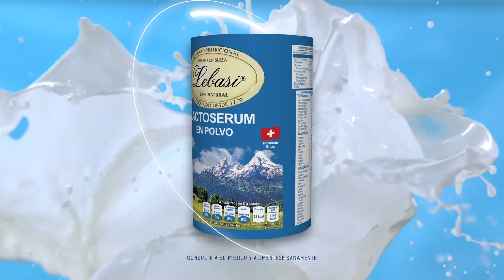¿Lebasi me ayuda a aminorar los síntomas del COVID-19?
Nuestra nutrióloga Julia Serna nos comparte información relevante sobre Lebasi y esta enfermedad.